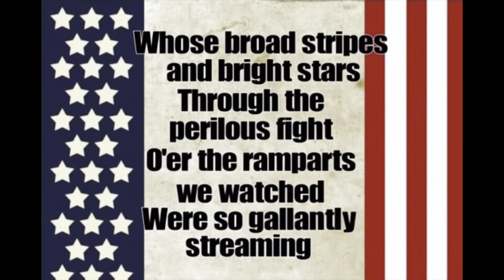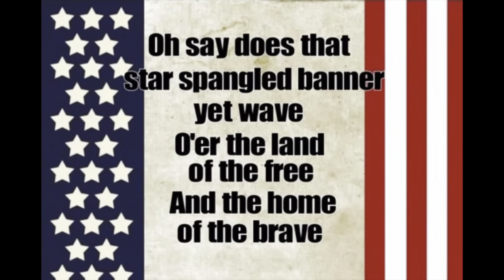April 24, 2023 Announcements